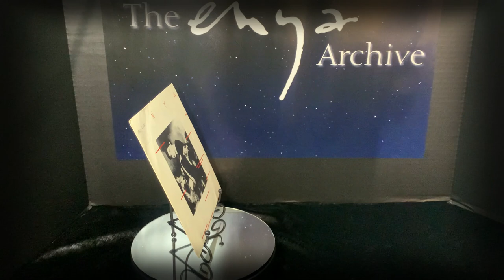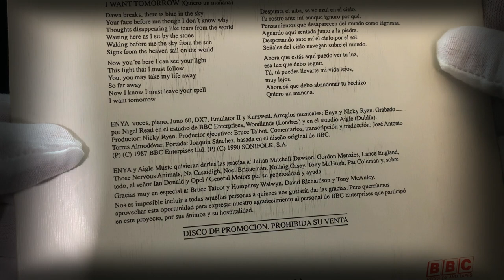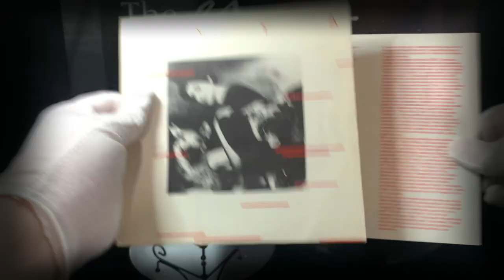Enya "archive short 67" 1987 I Want tomorrow 7" Vinyl Spain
Welcome to the Enya Archive Shorts... (a look at individual enya items)

You've found The Enya Archives. The channel that explores, unwraps and unravels , a discovery and re-discovery of Enya memorabilia and more… we hope you will tune in to see more.

In this short we explore the 1987 7" vinyl from Spain... I Want Tomorrow promo vinyl.